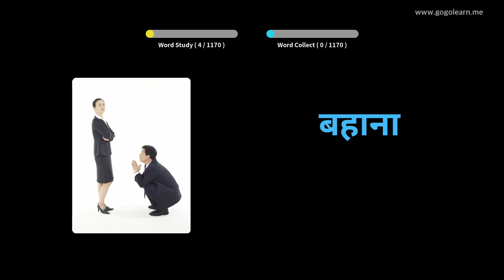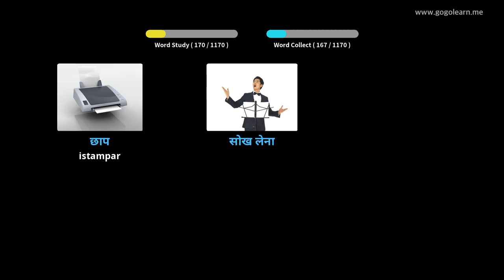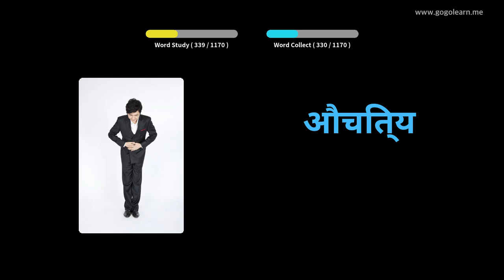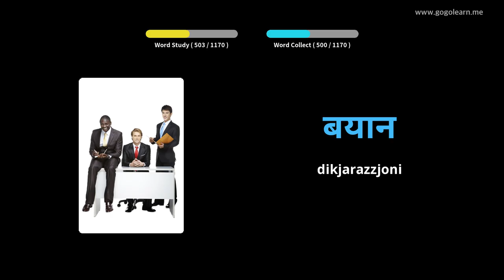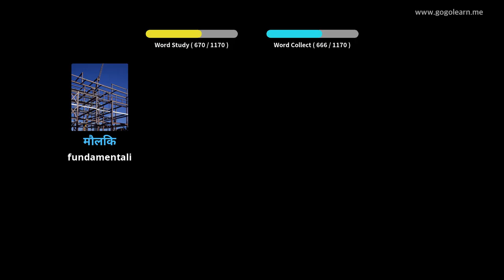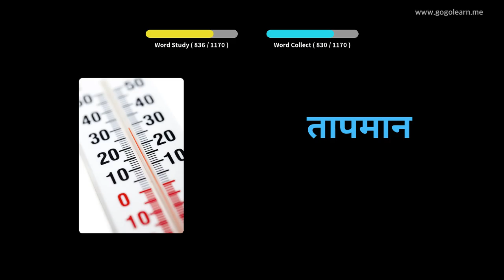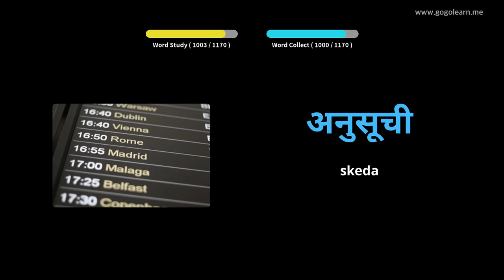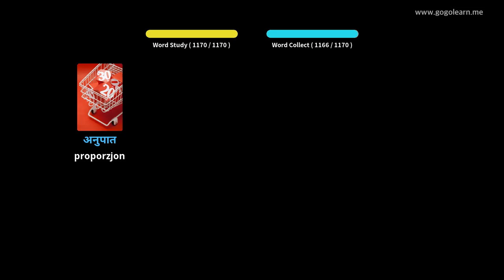Student Vokabolarju Ħindi | Golearn